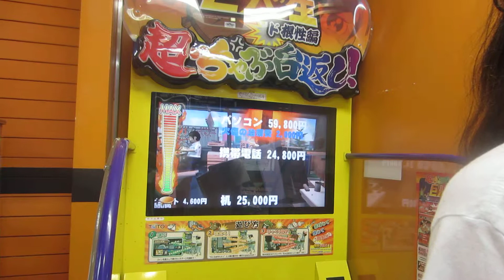Table flip arcade game in Akihabara, Tokyo (╯°□°）╯︵ ┻━┻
The best arcade game ever.